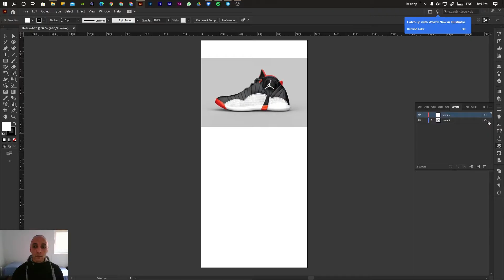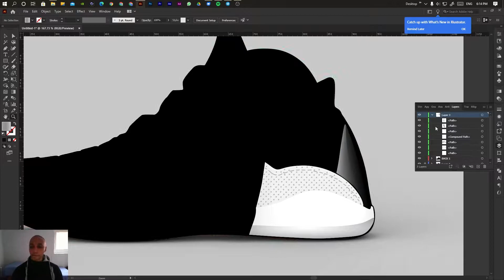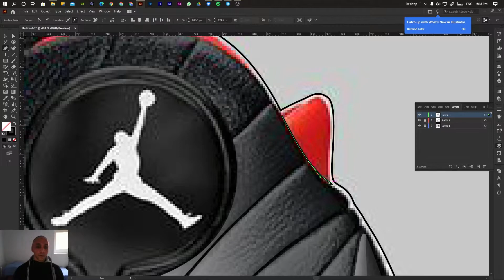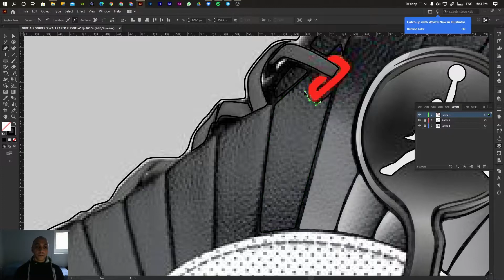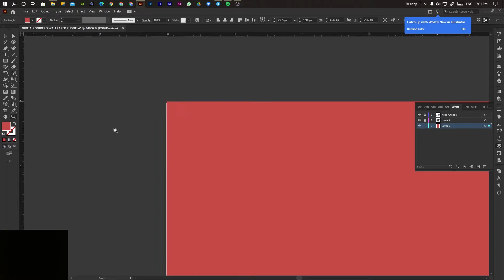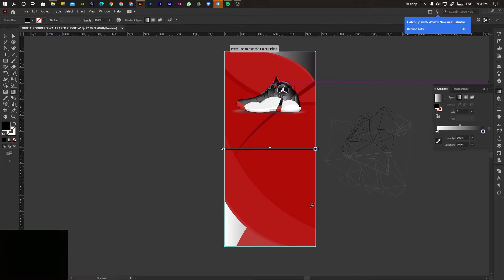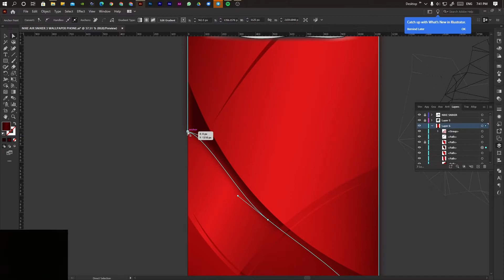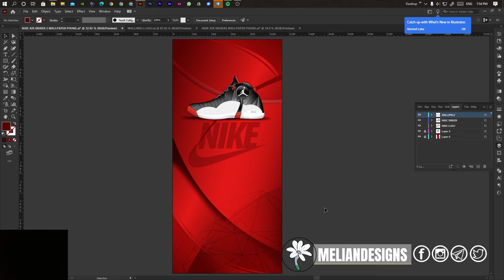Vectorizing Sneakers in Illustrator